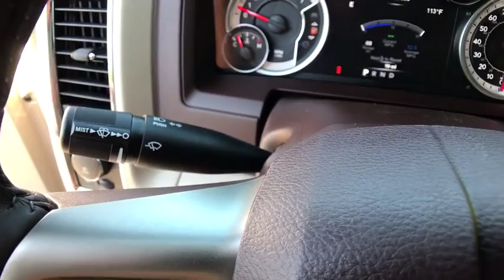2017 RAM 1500 Redding, Eureka, Red Bluff, Northern California, Sacramento, CA 17D171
2017 RAM 1500